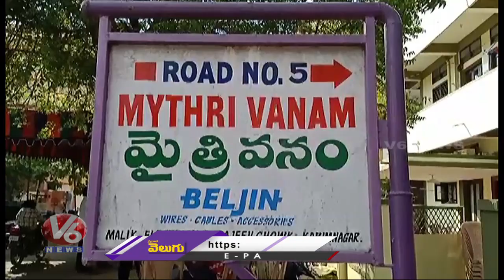Padma Shri Sribhashyam Vijayasarathi Passes Away | Sripuram | Karimnagar | V6 News